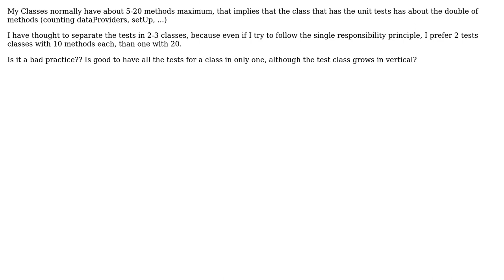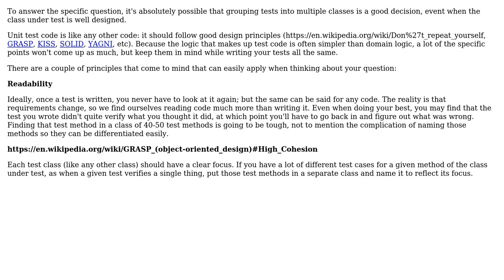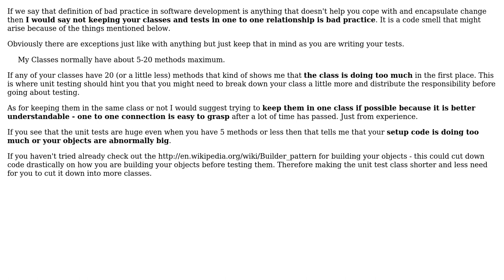Software Engineering: Is it a bad practice to separate the unit tests for a class? (4 Solutions!!)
Software Engineering: Is it a bad practice to separate the unit tests for a class?

With thanks & praise to God, and with thanks to the many people who have made this project possible! | Content (except music & images) licensed under CC BY-SA | Music | Images & others | With thanks to user Mike Partridge user luisandani user Kilian Foth user Jon Raynor user AvetisG and the Stack Exchange Network Trademarks are property of their respective owners. You are responsible for your own actions.